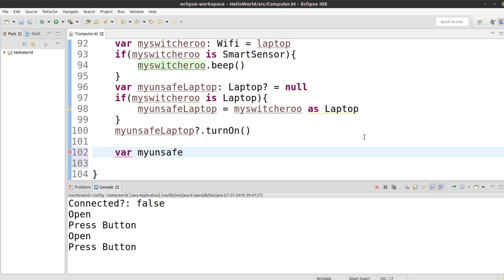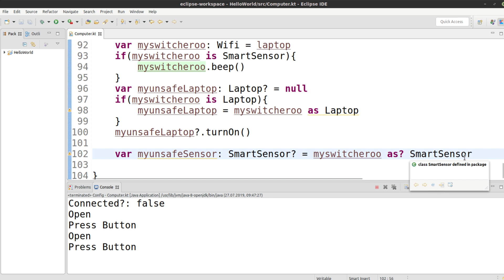Kotlin für alle Tutorial #58 - TypeCasts bei nullable Typen